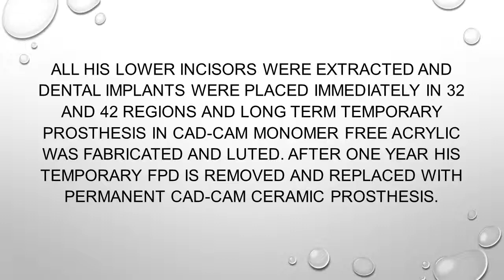Immediate dental Implant replacement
A 40-year-old NRI came to our op for treatment for replacement of lower anterior teeth (41) all his lower anteriors are mobile. He will be staying only for a week and able to come back only on next year. A CBCT was made and a treatment plan was finalized. All his lower incisors were extracted and dental implants were placed immediately in 32 and 42 regions and long term temporary prosthesis in cad-cam monomer free acrylic was fabricated and luted. After one year his temporary FPD is removed and replaced with Permanent CAD-CAM ceramic prosthesis.